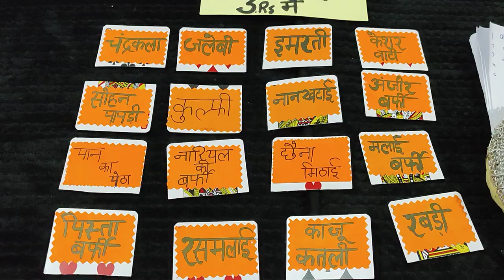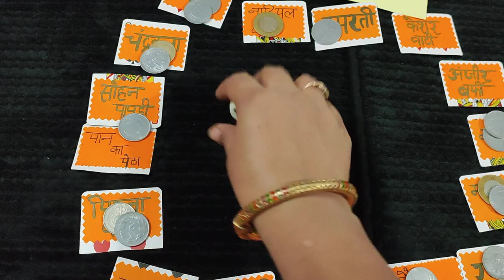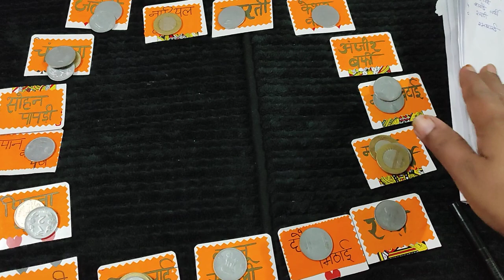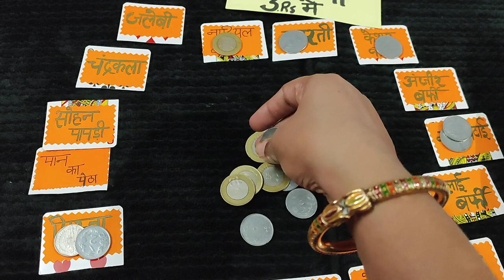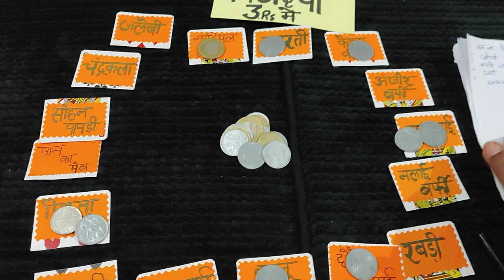kitty party game मिठाईयों के साथ😋😋/ one minute game/ 🤪fun game/ family game/ करवाचौथ पार्टी गेम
friends enjoy Amazing game मिठाईयों के साथ